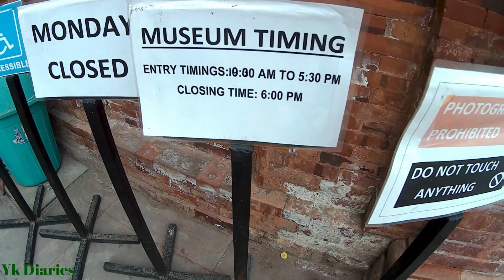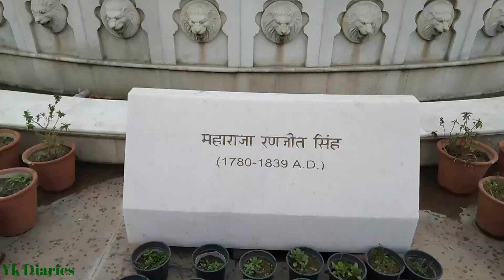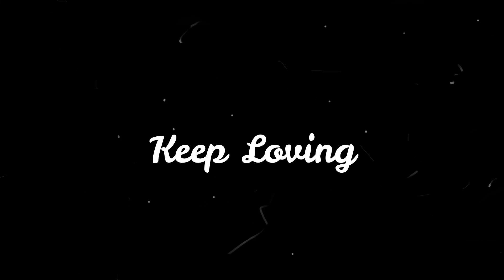JALIAN WALABHAG | IND - PAK PARTITION MUSEUM AMRITSAR | First Solo Trip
जालियाँवाला बाग हत्याकांड भारत के पंजाब प्रान्त के अमृतसर में स्वर्ण मन्दिर के निकट जलियाँवाला बाग में १३ अप्रैल १९१९ (बैसाखी के दिन) हुआ था। रौलेट एक्ट का विरोध करने के लिए एक सभा हो रही थी जिसमें जनरल डायर नामक एक अँग्रेज ऑफिसर ने अकारण उस सभा में उपस्थित भीड़ पर गोलियाँ चलवा दीं जिसमें 400 से अधिक व्यक्ति मरे[2] और २००० से अधिक घायल हुए।[3][4] अमृतसर के डिप्टी कमिश्नर कार्यालय में 484 शहीदों की सूची है, जबकि जलियांवाला बाग में कुल 388 शहीदों की सूची है। ब्रिटिश राज के अभिलेख इस घटना में 200 लोगों के घायल होने और 379 लोगों के शहीद होने की बात स्वीकार करते है जिनमें से 337 पुरुष, 41 नाबालिग लड़के और एक 6-सप्ताह का बच्चा था। अनाधिकारिक आँकड़ों के अनुसार 1000 से अधिक लोग मारे गए और 2000 से अधिक घायल हुए।

यदि किसी एक घटना ने भारतीय स्वतंत्रता संग्राम पर सबसे अधिक प्रभाव डाला था तो वह घटना यह जघन्य हत्याकाण्ड ही था। माना जाता है कि यह घटना ही भारत में ब्रिटिश शासन के अंत की शुरुआत बनी।[5][6]

१९९७ में महारानी एलिज़ाबेथ ने इस स्मारक पर मृतकों को श्रद्धांजलि दी थी। २०१३ में ब्रिटिश प्रधानमंत्री डेविड कैमरॉन भी इस स्मारक पर आए थे। विजिटर्स बुक में उन्होंनें लिखा कि "ब्रिटिश इतिहास की यह एक शर्मनाक घटना थी।"[7]